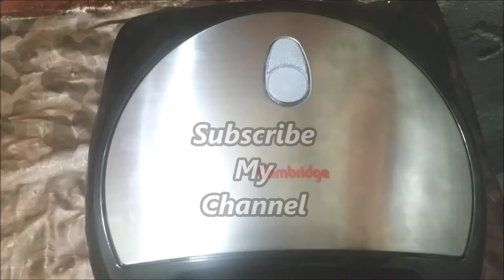Sandwich Recipes In Urdu - Sandwich Urdu Recipes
egg sandwich recipe in urdu

sandwich recipes in urdu by zubaida tariq

potato sandwich recipes in urdu

chicken sandwich recipes

aloo k sandwich recipe in urdu

home sandwich recipe in urdu

chicken sandwich with mayonnaise recipe in urdu

sandvich recipe